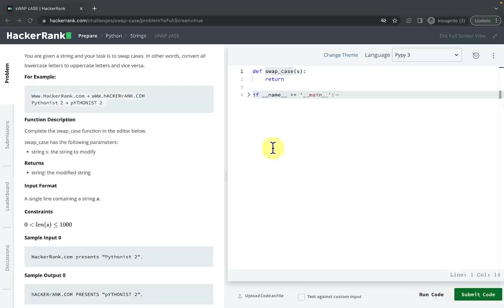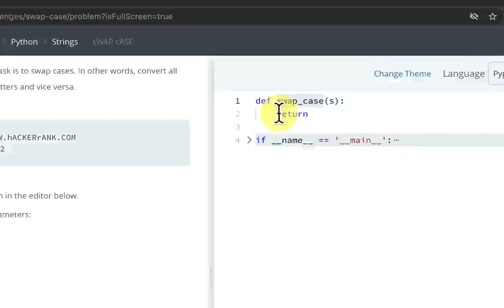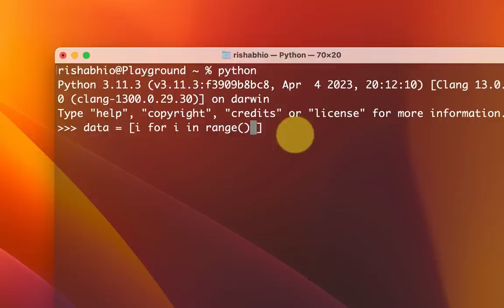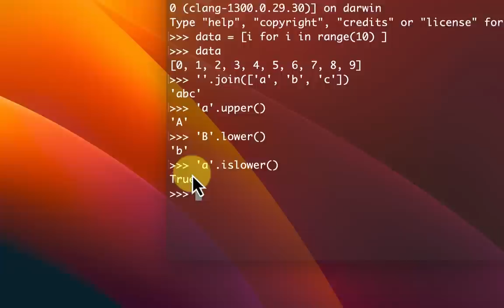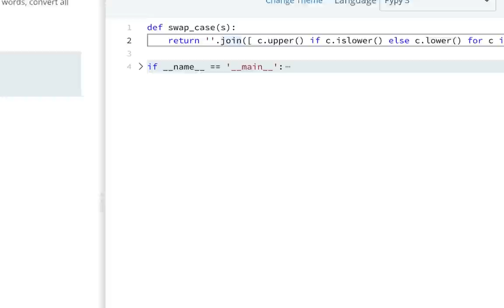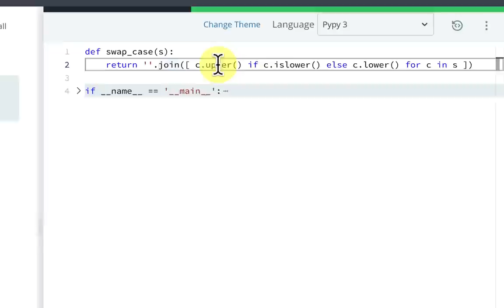Hackerrank Swap Case Problem: Python Solution Walkthrough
In this video, we will walk through the solution to the Swap Case problem on Hackerrank using Python programming language. The Swap Case problem requires us to write a program that takes a string as input and swaps the cases of its characters, i.e., converts lowercase characters to uppercase and vice versa.

We will start by understanding the problem requirements and constraints, followed by breaking down the problem into smaller sub-tasks. We will then write Python code to implement each sub-task and finally integrate them to form a complete solution.

Whether you are a beginner or an experienced programmer, this video will provide you with valuable insights into problem-solving techniques, Python programming concepts, and coding best practices. By the end of this video, you will have a solid understanding of how to approach and solve the Swap Case problem using Python.